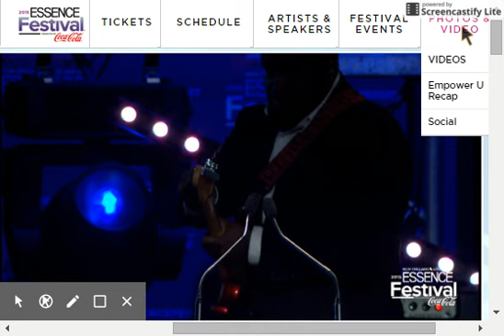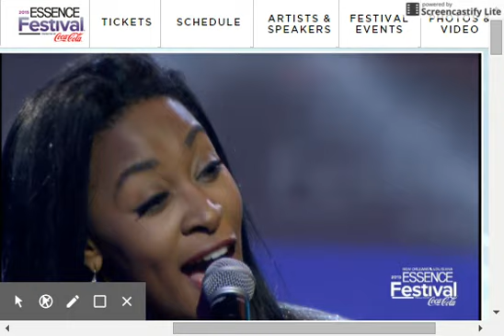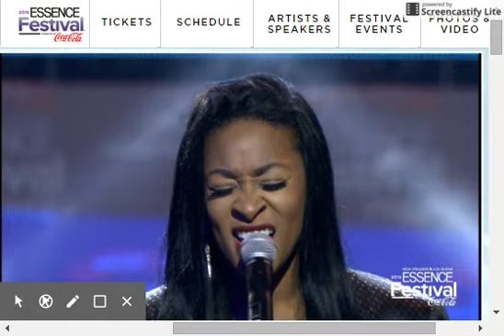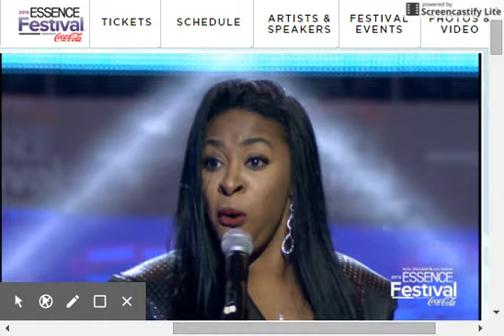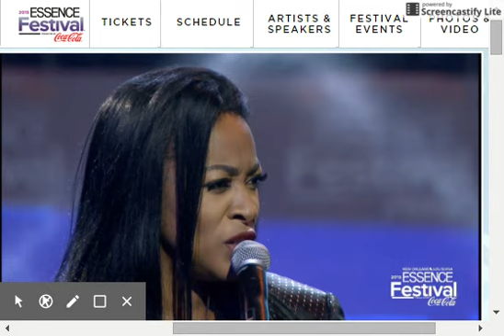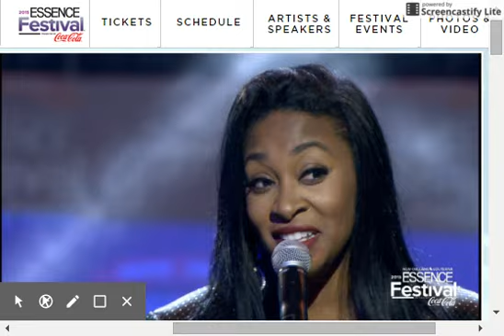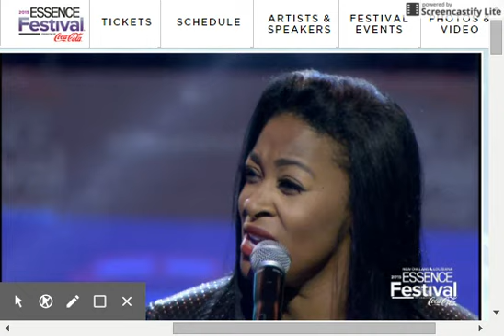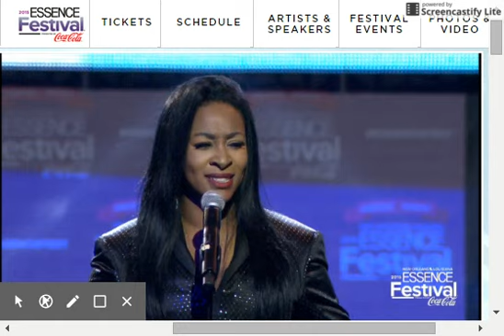Jessica Reedy "Have Faith in Me" Pt 2 Kim Burrell Tribute